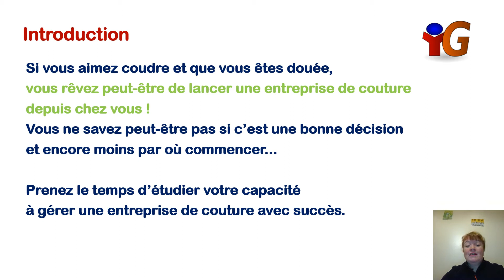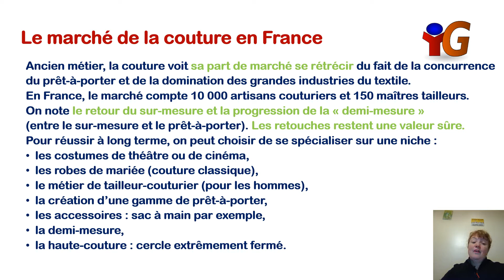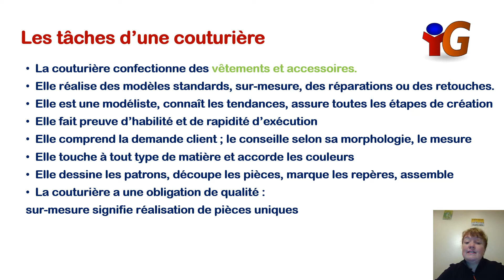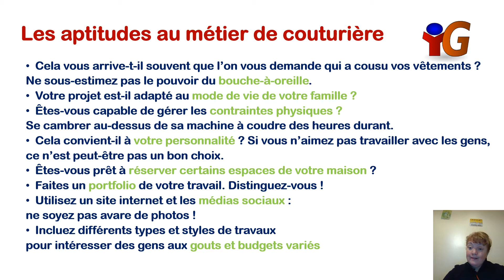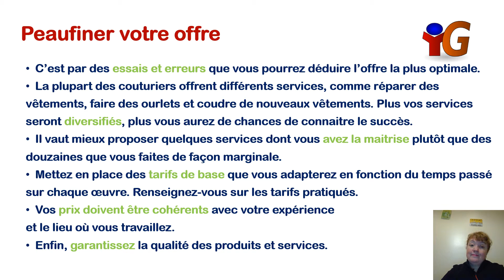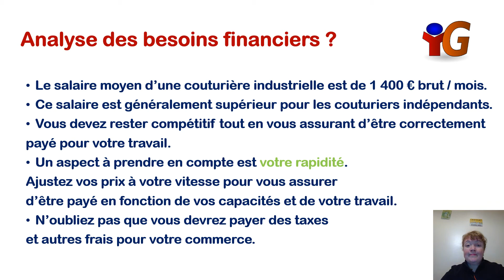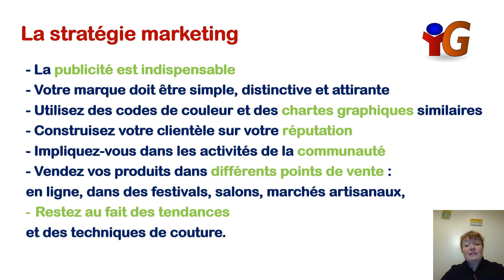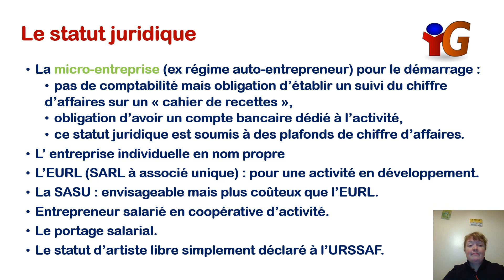Business Plan de la couturière : comment créer ma collection ?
Si vous aimez coudre et que vous êtes douée, vous rêvez peut-être de lancer une entreprise de couture depuis chez vous. Vous ne savez peut-être pas si c’est une bonne décision et encore moins par où commencer... Prenez le temps d’étudier votre capacité à gérer une entreprise de couture avec succès.